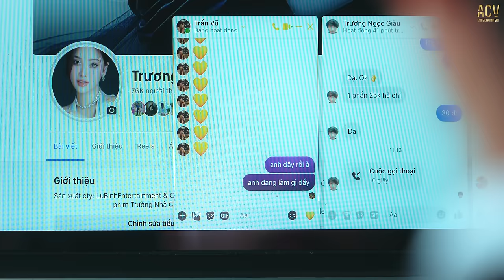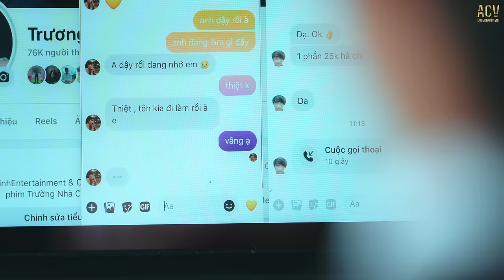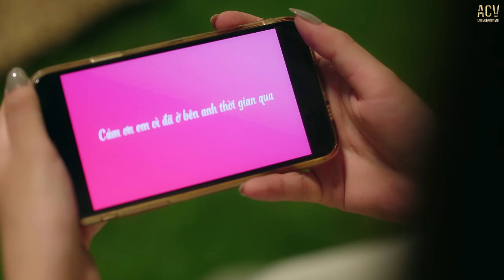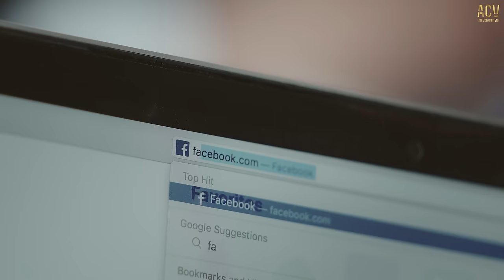ĐỪNG GIEO HY VỌNG - ĐINH TÙNG HUY | OFFICIAL MUSIC VIDEO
Credit
Singer: Dinh Tung Huy
Composer: DK Lam
Mix & Master: Chien Le
Music Arranger: Nguyen Nam Minh Thuy

Executive Producer: Le Cuong
Project Manager: PhanhKit
Social Media Manager: Pham Bao Nam
Singer Manager: Nghia ACV

Produced By: LuBinh Entertainment
Director: Lu Binh
Script writer: Lac Khoi
Director Of Photography: He Nguyen
Camera Operator: He Nguyen , Dinh Tam
Assistant Director: Lan Khoi
Line Producer: Truong Nghi
Set Desiger: Du Du Team
Lighting: Trung Lighting Team
Assitant Camera: Dinh Tam
Database: Thanh Nhat
Scene: Truong Nghi

Starring: Nguyen Hong Trang

Make-up: Kha Linh Team
Edited By: ChunStudio
Color Grading: ChunStudio
Designer: Ttee
Photographer: Chau Hugo

© Bản quyền Đinh Tùng Huy
© Copyright by Đinh Tùng Huy ☞ Do not Reup